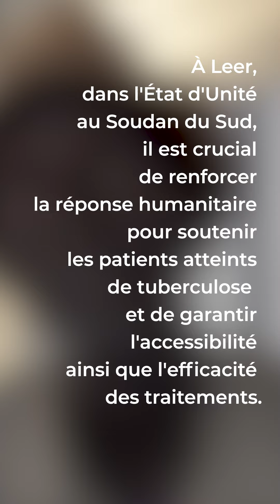Au Soudan du Sud, le manque de nourriture empêche les malades de se soigner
Au Soudan du Sud, plus de sept millions de personnes pourraient être confrontées à une insécurité alimentaire aiguë d'ici le mois de juillet. Parmi elles, les patients infectés par la tuberculose et le VIH sont particulièrement vulnérables, car l'intensité du traitement est difficilement supportable avec l'estomac vide.

Certains d'entre eux endurent ainsi d’intenses douleurs en prenant leurs traitements, tandis que d'autres, obligés de les réduire ou d’arrêter de les prendre mettent leur vie en danger.

► Sur TikTok :  @medecinssansfrontieres

À propos de nous :
Médecins Sans Frontières (MSF) est une association médicale humanitaire internationale, créée en 1971 à Paris par des médecins et des journalistes. Depuis cinquante ans, MSF apporte une assistance médicale à des populations dont la vie ou la santé sont menacées, en France ou à l’étranger : principalement en cas de conflits armés, mais aussi d'épidémies, de pandémies, de catastrophes naturelles ou encore d'exclusion des soins.